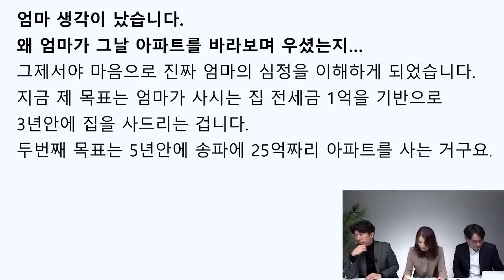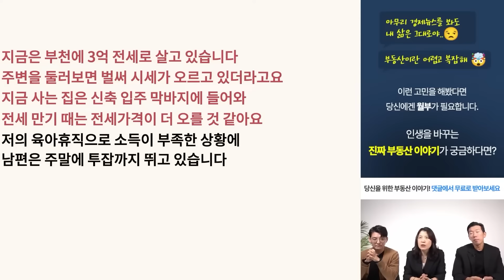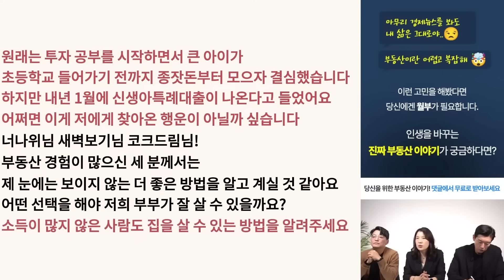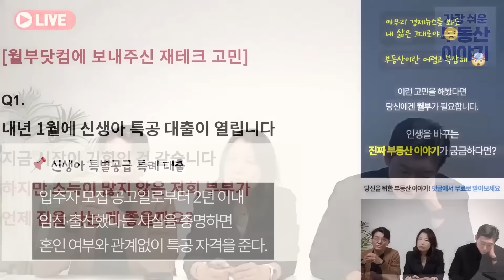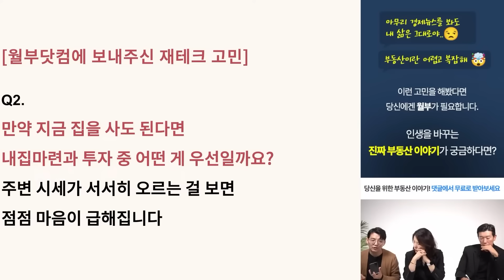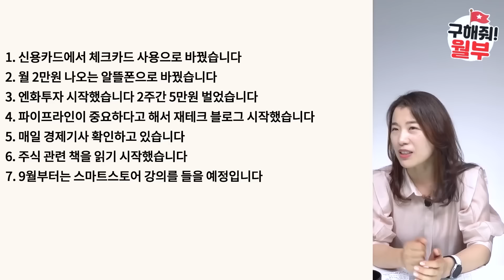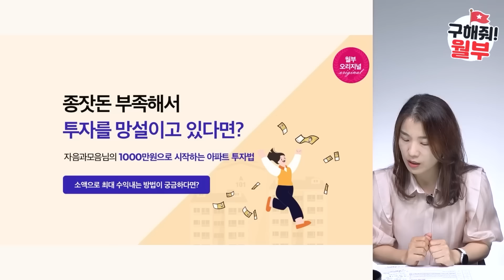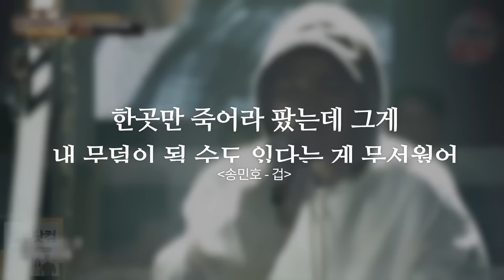이번 하락장에서 부자 되고 싶다면 반드시 알아야 할 인생 조언 3가지 [BEST 사연 다시보기] (구해줘월부 | 1시간 모음편 1탄)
그동안 많은 사랑을 받았던 구해줘월부 레전드 사연을 모았보았습니다!
사연자분들께 많은 응원과 사랑 부탁드립니다 :)

1️⃣ 부자되고 싶다면, 의심 말고 딱 3년만 이렇게 하세요 (21.12.25  | 70만)
2️⃣ 지난 5년간 집갑보고 후회했다면, 앞으로 이렇게 하세요 (23.10.18 | 30만)
3️⃣ 이번 하락장에 부자되고 싶다면, 이건 하지 마세요 (22.07.30  | 35만)

🏠 마침내 온 '부자될 기회'를 또 놓친다면 평생 후회할지도 모릅니다.
아래 링크 클릭하고 인생을 바꿀 준비 시작하세요.